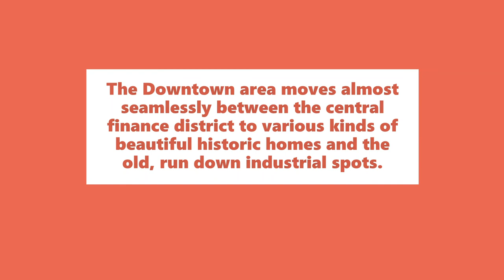Lynchburg, Virginia (Home of Liberty University)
Short video about Lynchburg. Starts with how it got it's name as well as the current statistics for the city and metro. Ends with a ride across the James into downtown and then on towards liberty University.